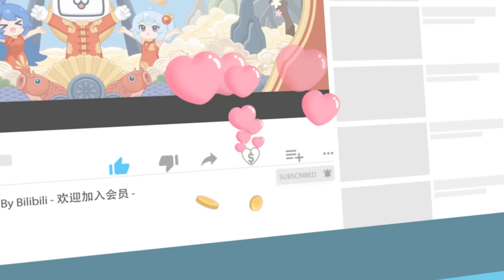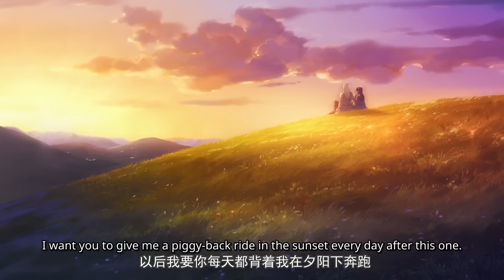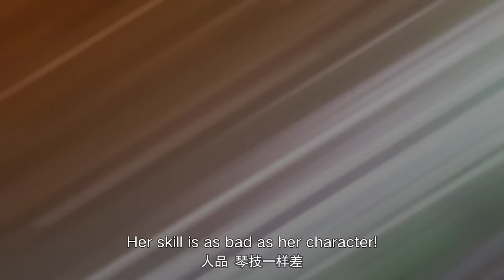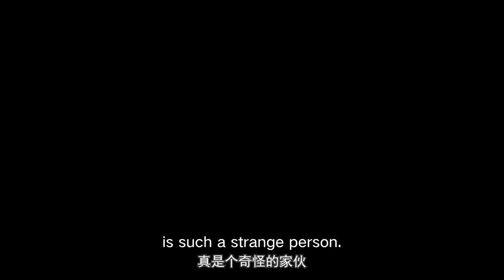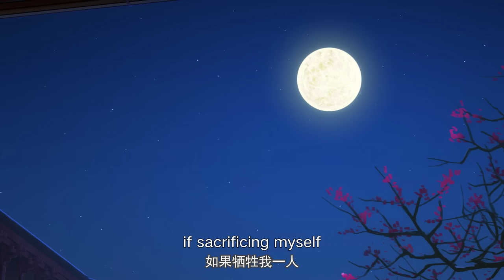【ENGSUB】我把相思寄明月，与君共赏长安花《拾忆长安·明月几时有》爱麦拉&李谦特辑【加入会员专享最新集】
简介：拾忆长安
我是爱麦拉，汐月国公主。我生活在一个战乱的年代，从小便亲眼目睹了汐月、大唐、南麓三个国家之间的征战。我的理想是成为一名汐月的女战士，将来靠自己的箭术保卫部族。突然一天接到大汗的旨意，汐月将与大唐和亲，让我嫁于大唐九皇子资王李谦。这对我一个从小粗手粗脚的野丫头如何是好！但是想想如果真能因此而平息民不聊生的战争，又觉得能行使这样的使命而有点小自豪。但愿能不辱和平使命。